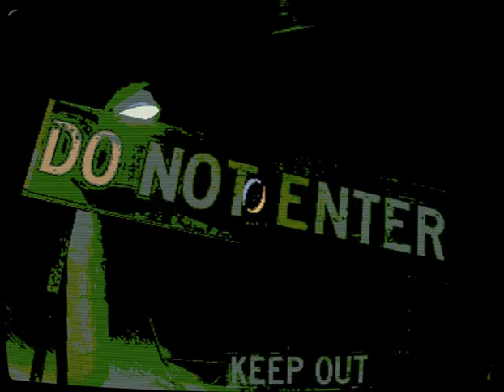Dump Video_2